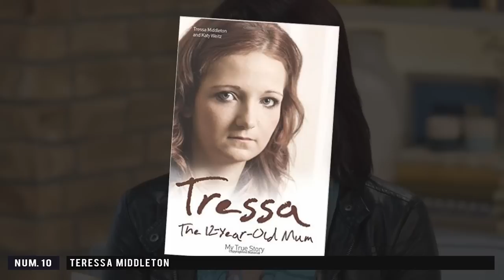10 MADRES Mas Jóvenes De Todos Los TIEMPOS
Reto: 1500 likes
Gracias por su apoyo chicos, :) mas vídeos próximamente, apoyen el vídeo con su comentario y su like